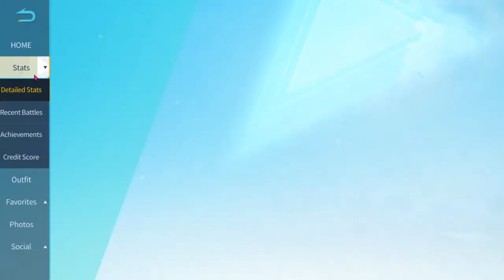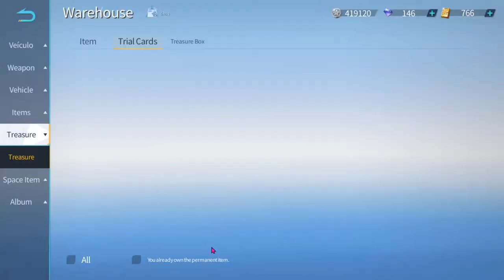jogando KNIVES OUT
BORA DE LIVE